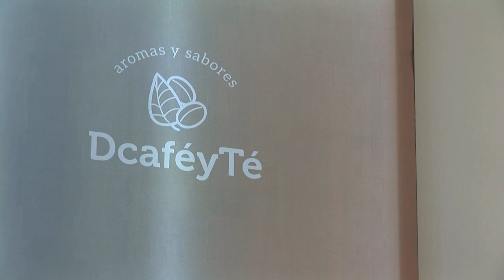Dcafé y Té - Aromas y Sabores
Otro paréntesis en la actividad y estilo de este canal para compartir con vosotros, durante un minuto, "Aromas y Sabores", a través de este vídeo realizado por Fotoger para la tienda DcaféyTé.